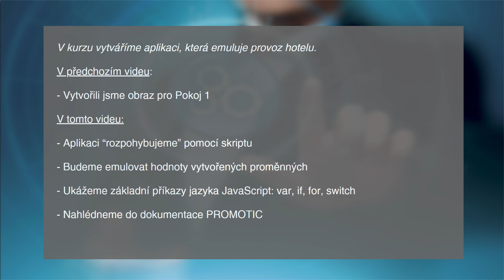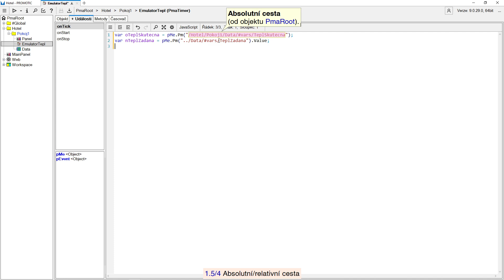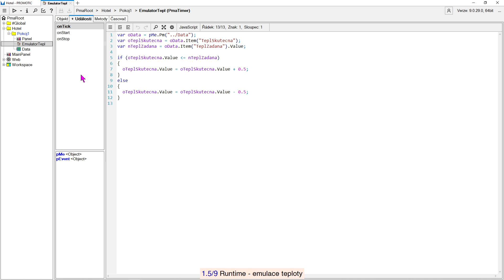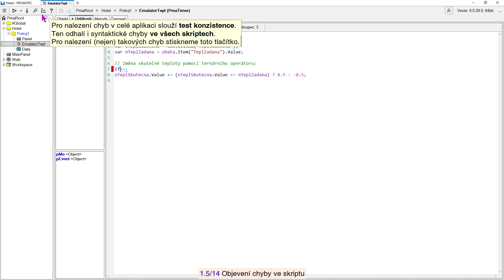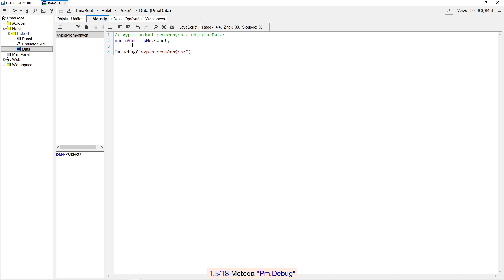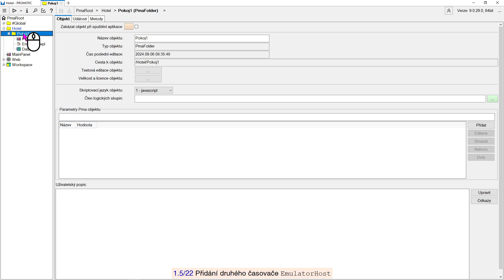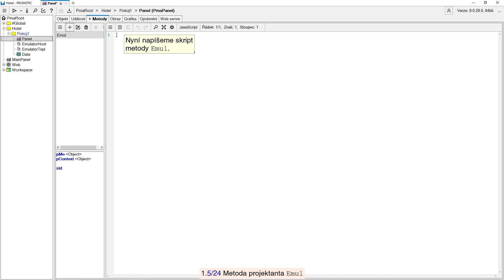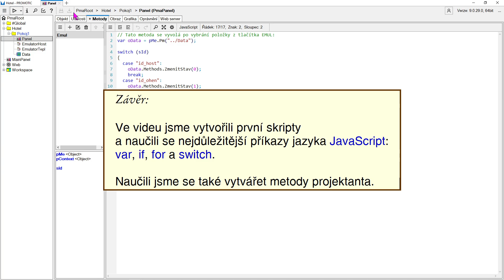Kurz 1.5 Základy - Vytváření dynamické části aplikace (CZ) SCADA PROMOTIC 9.0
Ve videu ukážeme jak emulovat hodnotu signálu z teplotního čidla pomocí skriptu v jazyce JavaScript.
Ukážeme základní příkazy jazyka JavaScript.
Kromě toho nahlédneme do dokumentace SCADA systému PROMOTIC.

00:00 Intro
00:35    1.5/1 Přidání objektu PmaTimer
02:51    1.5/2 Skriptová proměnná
04:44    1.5/3 Nástroj Skript průvodce
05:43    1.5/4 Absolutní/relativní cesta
06:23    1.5/5 Vlastnosti objektu PmVar
07:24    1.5/6 Optimalizace nastavení proměnných
08:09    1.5/7 Emulace změny teploty
08:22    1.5/8 JavaScript příkaz if...else
09:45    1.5/9 Runtime - emulace teploty
10:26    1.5/10 Úprava skriptu - zjednodušení zápisu
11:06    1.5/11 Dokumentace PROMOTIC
12:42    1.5/12 Úprava skriptu - komentář
13:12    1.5/13 Úprava skriptu - příkaz ? : (ternární operátor)
14:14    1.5/14 Objevení chyby ve skriptu
15:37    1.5/15 Runtime - objevení chyby ve skriptu
16:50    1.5/16 Oprava chyby ve skriptu
17:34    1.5/17 Metoda projektanta pro výpis proměnných
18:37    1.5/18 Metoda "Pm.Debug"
18:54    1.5/19 JavaScript příkaz - cyklus for
20:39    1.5/20 Runtime - metoda VypisPromennych
21:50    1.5/21 Metoda projektanta pro změnu stavu
23:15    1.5/22 Přidání druhého časovače EmulatorHost
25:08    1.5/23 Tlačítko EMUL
28:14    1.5/24 Metoda projektanta Emul
29:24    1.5/25 JavaScript příkaz switch-case
30:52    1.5/26 Runtime - tlačítko EMUL